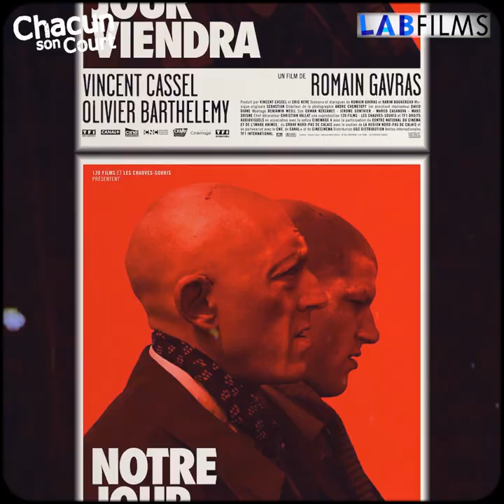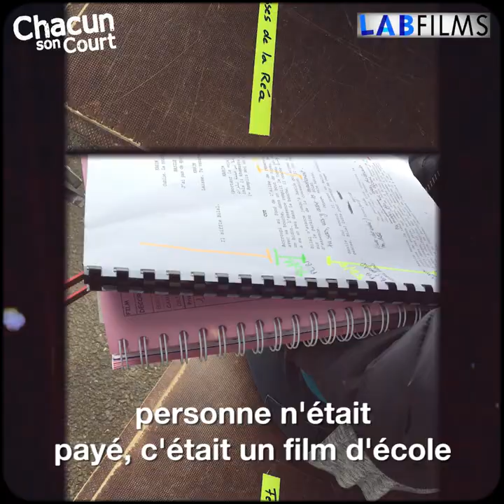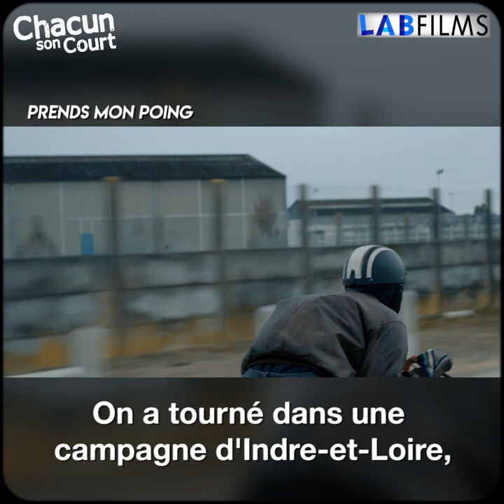Portrait #6 - Sarah Al Atassi & Michel Mhanna Santoni : Réal. & Acteur (Ft. Chacun son Court)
[PORTRAIT] #6 - Sarah Al Atassi & Michel Mhanna Santoni : Auteur-réalisatrice & Acteur

À l'occasion du dernier festival Chacun son Court, nous avons réalisé pour La Cigogne Enragée trois portraits de jeunes talents venus présenter leurs films en compétition. Voici le deuxième, en binôme cette fois : Sarah Al Atassi & Michel Mhanna Santoni, qui nous parlent (entre autres) de leur film "Prends mon poing".

Réalisé par Arnaud Thiry et Chris Le Guelf

[A PROPOS DES PORTRAITS] : LabFilms sonde l'écosystème audiovisuel via ceux qui l'animent. Dans cette série de portraits, créateurs et médiateurs de tous horizons racontent leur pratique et disent leur passion. Découvrez avec eux les dessous de la création audiovisuelle.
[A PROPOS DE LABFILMS] : LabFilms est La plateforme collaborative pour les créateurs de l'audiovisuel. Projet associatif à visée fédératrice, son objectif est de faciliter les rencontres créatives, de favoriser l'émergence des talents, et d'organiser la circulation des compétences et des savoirs au sein des écosystèmes régionaux.